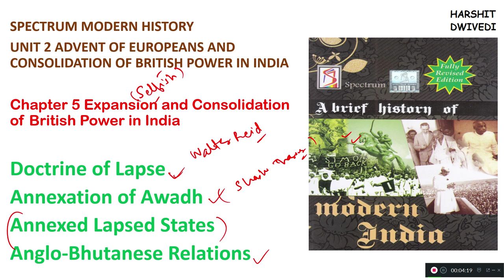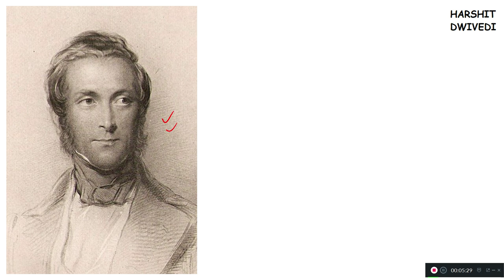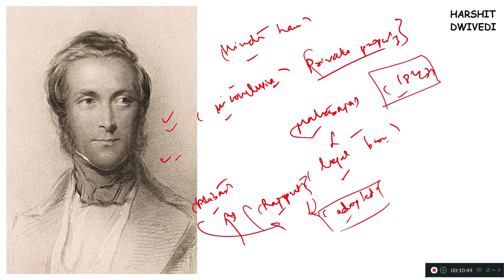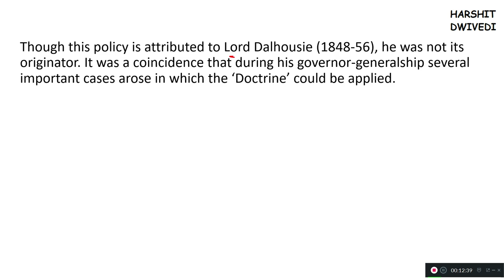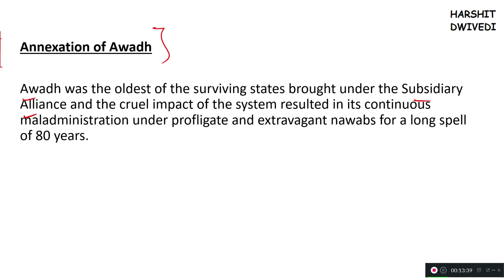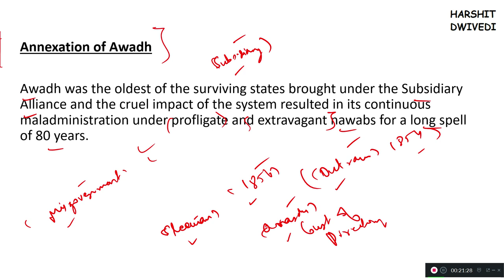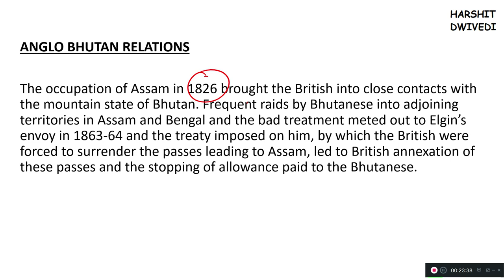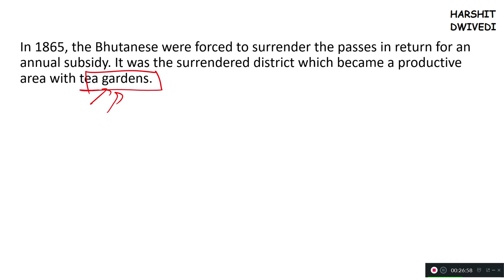(V25) (Doctrine of Lapse, Annexation of Awadh & Other States) Spectrum Modern History for IAS/PCS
CHAPTER 5 - Expansion and Consolidation of British Power in India

Doctrine of Lapse
Annexation of Awadh
Anglo-Bhutanese Relations